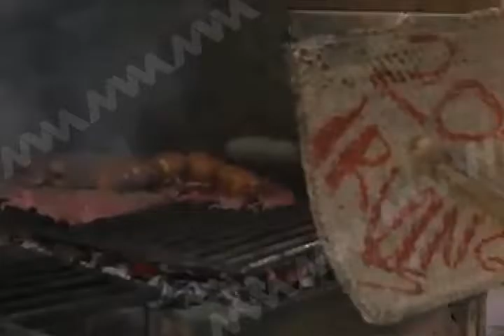Historia, gastronomía y tradición es el majestuoso Mercado 20 de Noviembre.